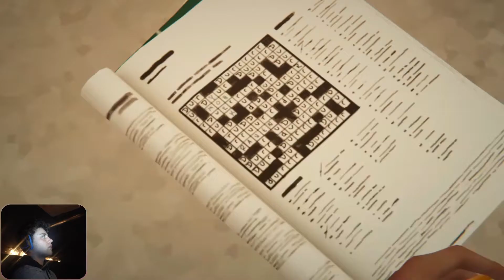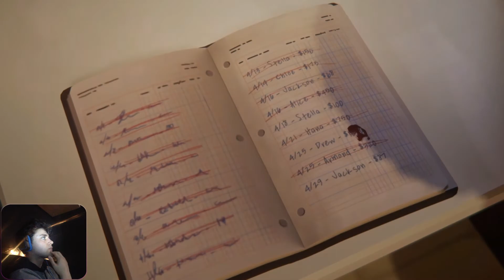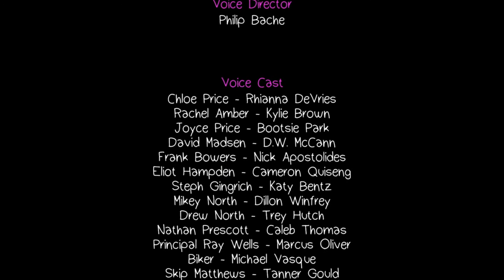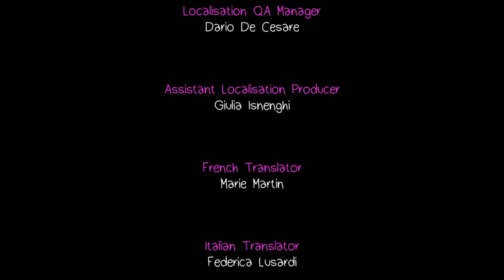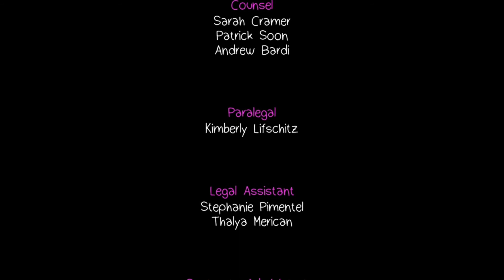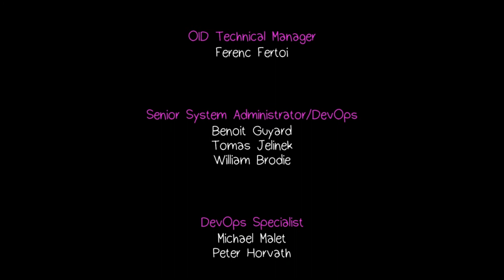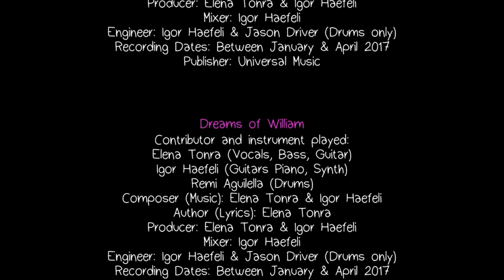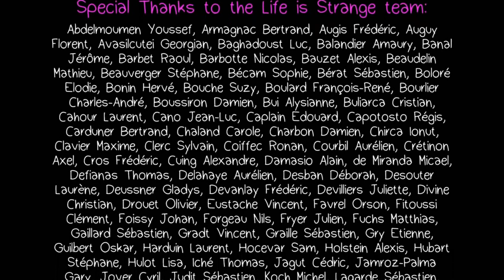A Perfect Fairytale | Life Is Strange: Before The Storm - Episode 2 - End